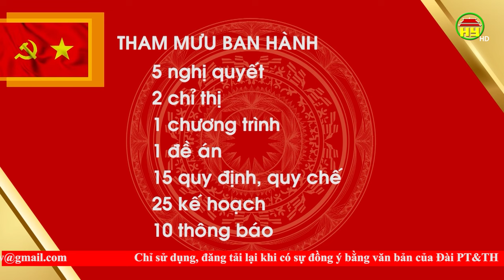Các doanh nghiệp đương đầu với thách thức